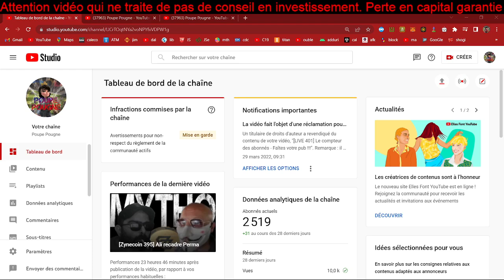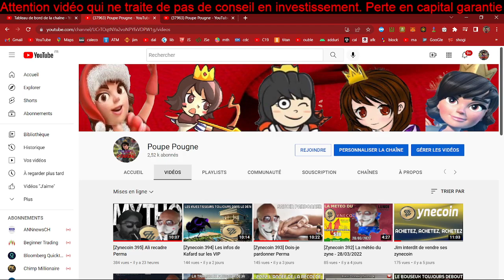Révélations choquantes : Ma plainte contre Perma pour menace